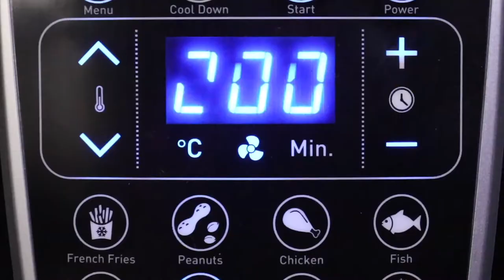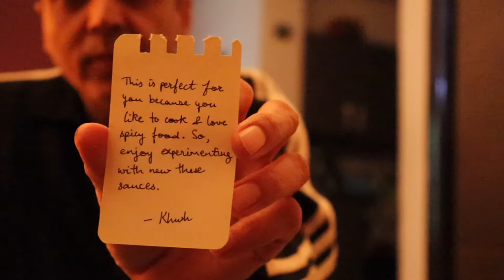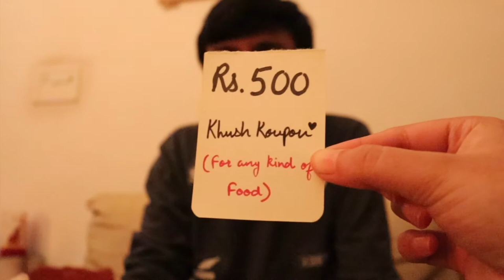Family Christmas Celebration!! | Vlogmas Day 25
Hey guyss!